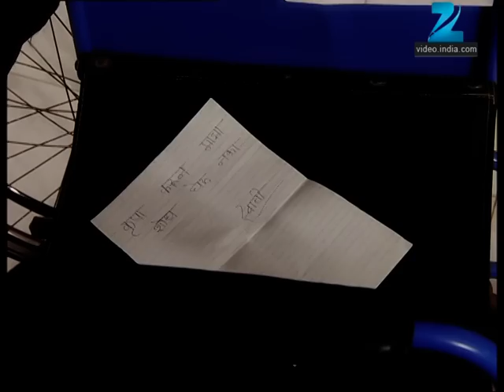Avghachi Sansaar - Marathi Serial - Full Ep - 190 - Prasad Oak, Amruta Subhash - Zee Marathi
Show Name : Avghachi Sansaar
Producer/Star Cast : Hemangi Kavi,Vandana,Amruta Subhash,Anand Abhyankar,Prasad Oak,Samidha Guru,Kadambari Kadam

Avaghachi Sansaar is the story of Asavari who falls in love with a smart and successful businessman Harshavardhan Bhosle, whose true character she realizes only after their marriage. Will Asavari let the tension in her marital life affect her daughter Devayani?